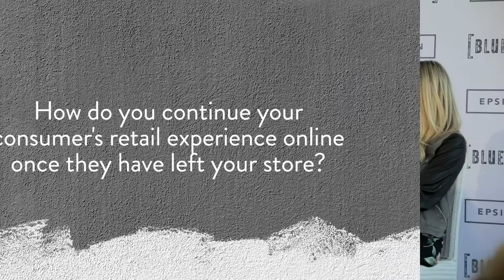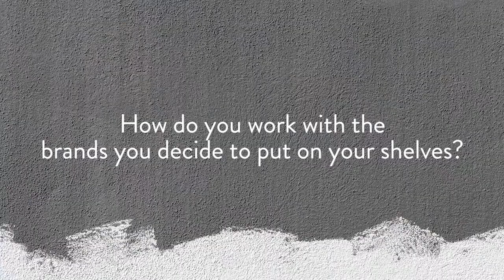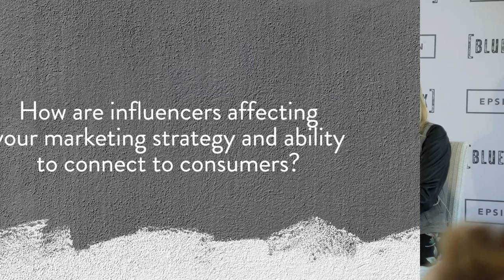[BLUE BOX] '18, DAVID OLSEN - COSBAR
David Olsen, CEO, Cos Bar and Michelle Olsen, Beauty Brand Strategy Consultant, Omni-Channel: Failures and Successes